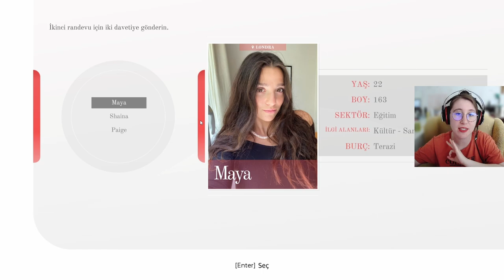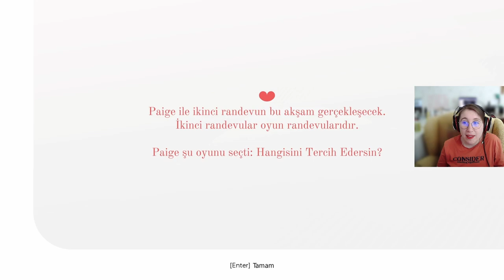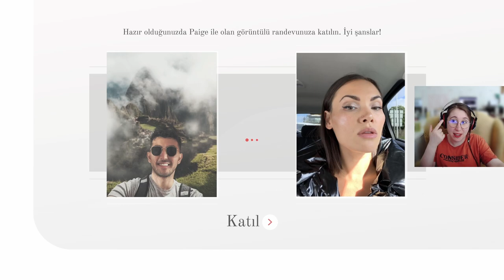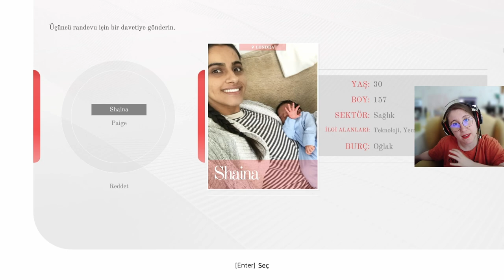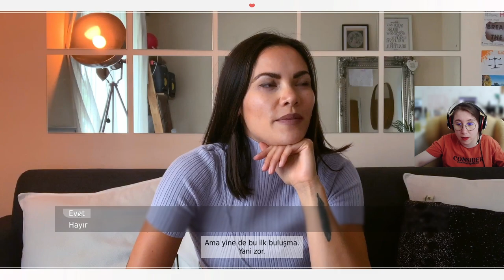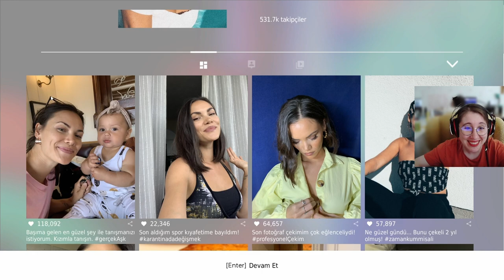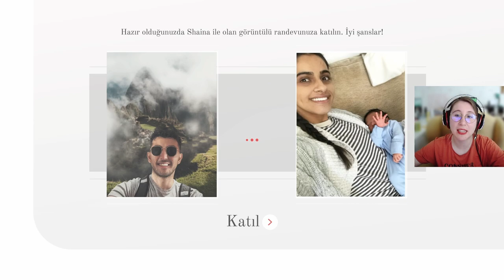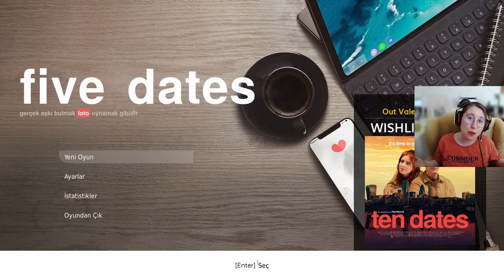Five Dates l #4 FİNAL l Evleniyorum!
Five Dates'te bu bölüm ne kadar çabalasakta istediiğimizi elde edemedik ama olsun yine de evleniyoruz.